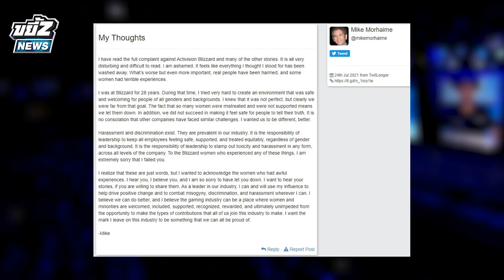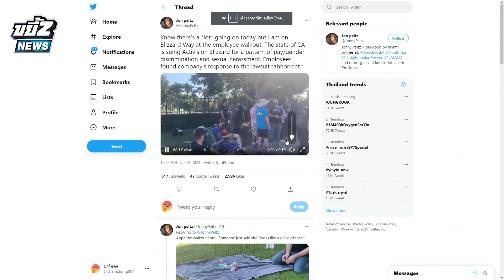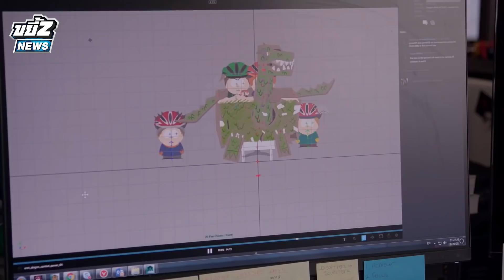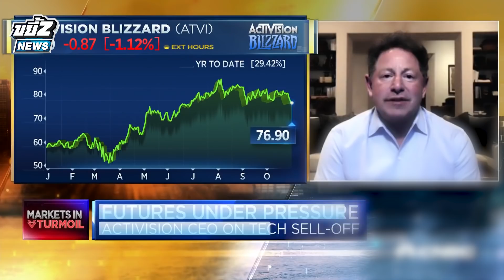ขยี้Z News | พนักงาน Blizzard สุดทนจนต้องฟ้องนายจ้าง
ยังสลัดภาพลักษณ์ด้านลบได้ไม่หมดเสียทีสำหรับ Blizzard ที่ล่าสุดผู้บริหารและพนักงานหลายคนตกเป็นจำเลยในข้อหามีพฤติกรรมที่ไม่เหมาะสมในที่ทำงาน ตลอดจนวัฒนธรรมองค์กรที่ผู้หญิงมักถูกเอารัดเอาเปรียบมาเนิ่นนาน งานนี้จะส่งผลอย่างไร และจะมีใครออกมาเคลื่อนไหวบ้าง ขยี้Z News คลิปนี้ มีคำตอบ
ㅤ